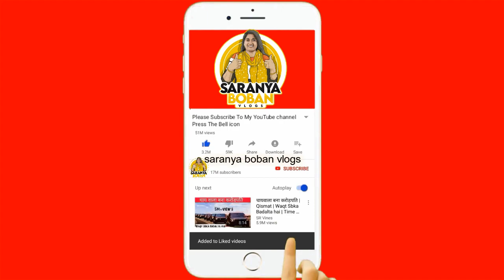Gopro Water Test | Gopro Water Test Malayalayam | Gopro Water Test with out case | Gopro Underwater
Gopro Water Test | Gopro Water Test Malayalayam | Gopro Water Test with out case | Gopro Underwater | Saranya Boban Vlogs

Camera Features

Key Features

Audio Features

3.5mm Audio Mic Input with Media Mod for HERO8 Black or Pro 3.5mm Mic Adapter (Sold Separately) | RAW Audio Capture (.wav Format) | Advanced Wind-Noise Reduction | Stereo Audio

Connected Features

Wi-Fi + Bluetooth® | GPS Enabled | Connects to GoPro App | Auto Offload to Phone | Auto Upload to the Cloud with GoPro PLUS Subscription | Smart Remote Compatible | HDMI Port with Media Mod for HERO8 Black (Sold Separately) | USB-C Port

ഈ വീഡിയോ ഇഷ്ടമായാൽ സബ്സ്ക്രൈബ് ചെയ്യാൻ മറക്കരുത് 😘